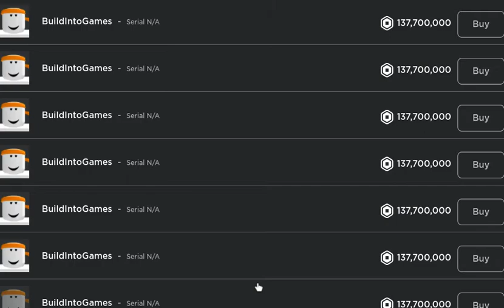thank you big games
WOW THATS A DEAL